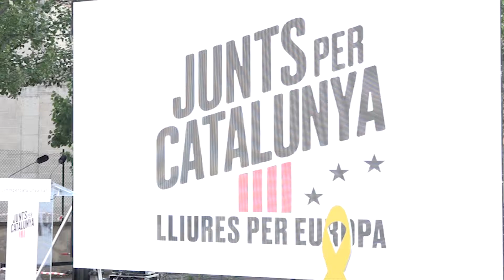Puigdemont acompanya a Erra per videoconferència